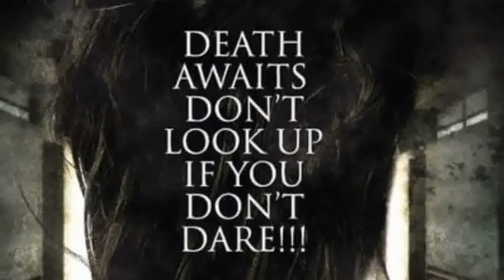4部真人真事改編泰國恐怖片！《陰月》、《幽魂學怨》等，連泰國人看了都皮皮剉！ 《電影版如果30歲還是處男》7大看點！赤楚衛二×町田啓太雙帥合體，更甜更有火花！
4部真人真事改編泰國恐怖片！《陰月》、《幽魂學怨》等，連泰國人看了都皮皮剉！ 《電影版如果30歲還是處男》7大看點！赤楚衛二×町田啓太雙帥合體，更甜更有火花！